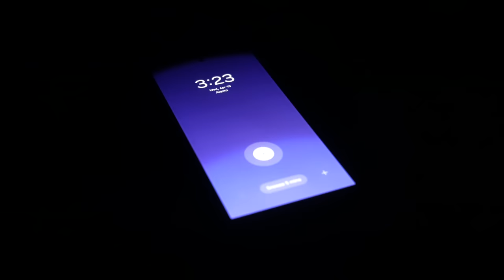Skiing Mt. Rhondda and Fishing on BC Backroads - Van Life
I meet up with my friend Rob to ski up my first big mountain... Then head back to BC to meet @AdventureTimeLoui for some spring fishing.